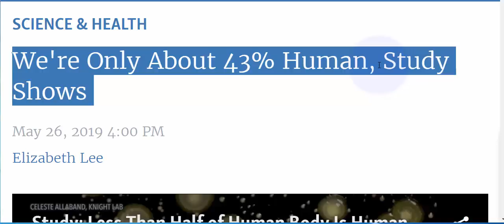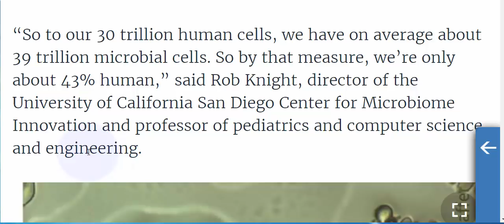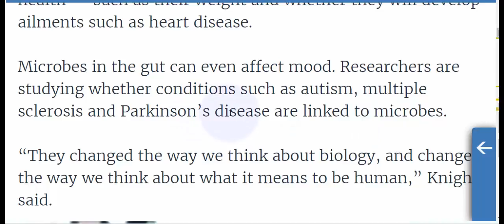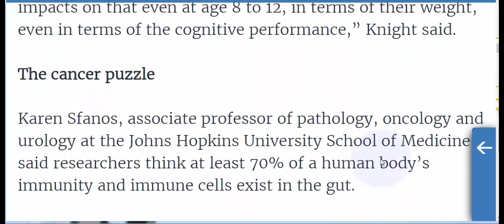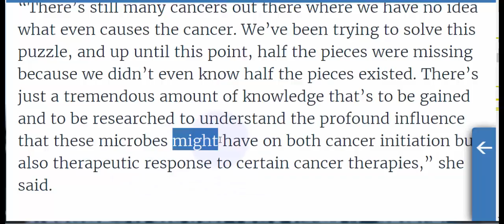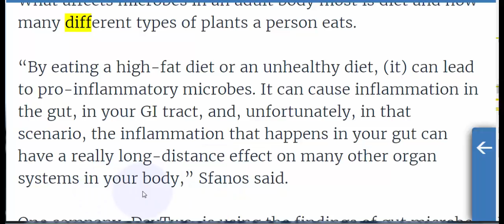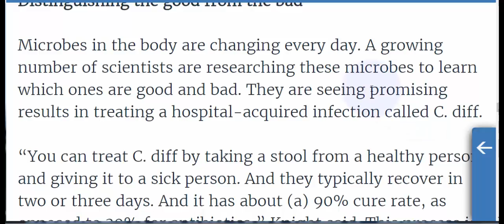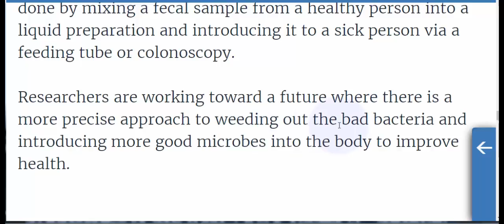تعلم الانجليزية مصطلحات طبية مقال مترجم الى العربية